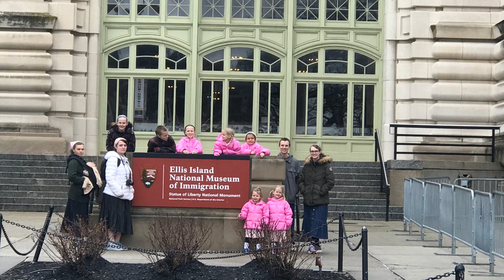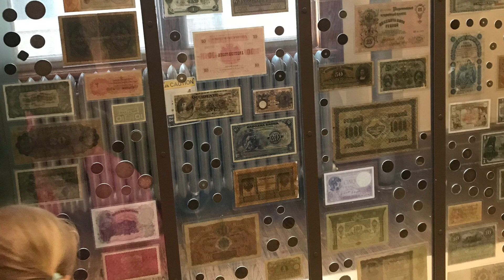New Jersey/New York trip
Day 1 of our adventure travel.